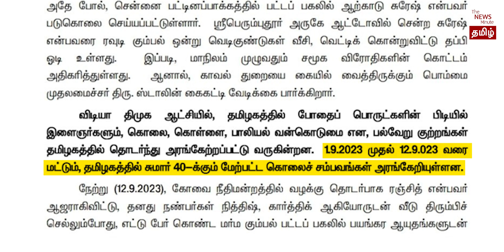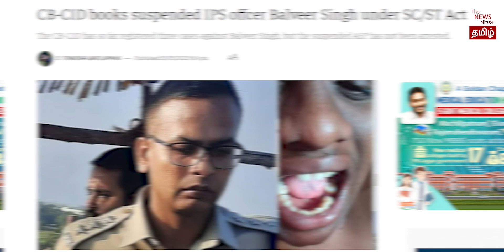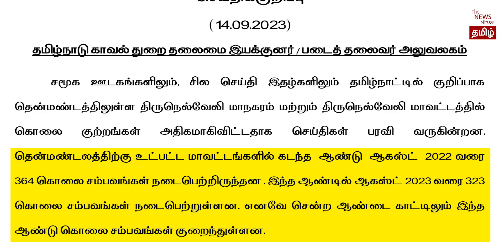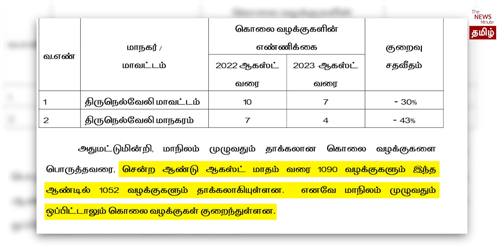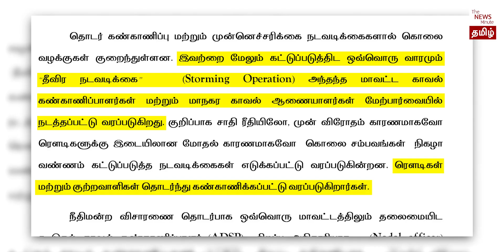DMK government faces questions over deteriorating Law and Order | Tamil Nadu | MK Stalin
Tamil Nadu has witnessed a spate of daring crimes raising questions about law and order situation in the state. While the opposition AIADMK has raised questions and blamed the DMK for the deteriorating law and situation in the state. In this week's Yen Endra Kelvi, Shabbir Ahmed delves into issues related to law and order and how it has become a major concern for the DMK government.

Shabbir Ahmed’s YouTube show now has a WhatsApp Community!